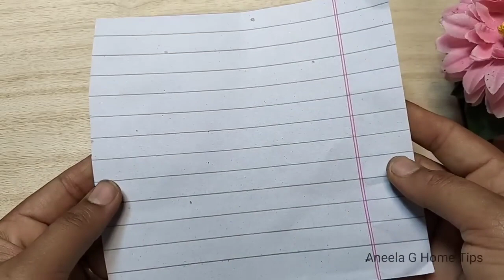10 Wonderful Kitchen Hacks That will zero cost Money Saving Kitchen Tips Cleaning Tips